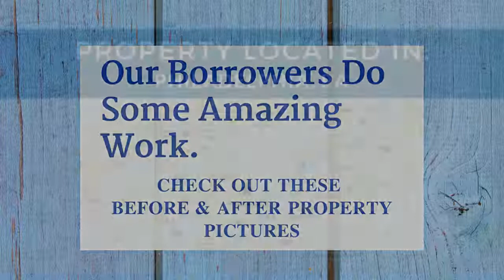Fix & Flip Before & After | Philadelphia, PA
Experienced investor with RCN Capital was looking for the funds to purchase and renovate this distressed property in Pennsylvania.  RCN was able to provide a loan at 58% of the After Repair Value and 100% of the renovation costs. Once the project is complete the investor is anticipating a 49% return on investment!

RCN Capital offers short-term commercial loans to fund the purchase of non-owner occupied residential, commercial and mixed-use properties, provide bridge financing, and provided real estate-backed lines of credit. Referrals valued; Brokers protected.